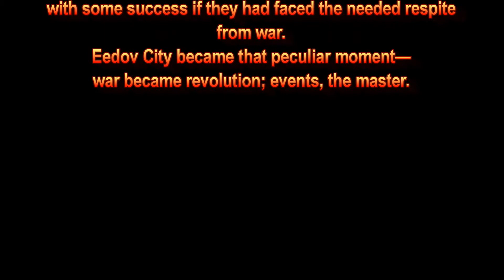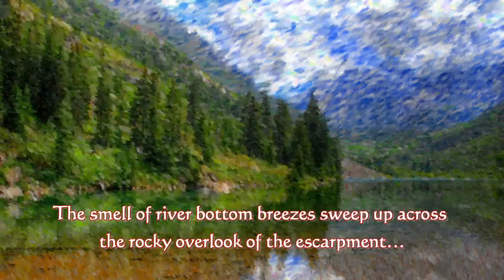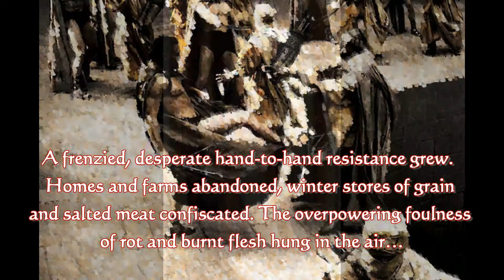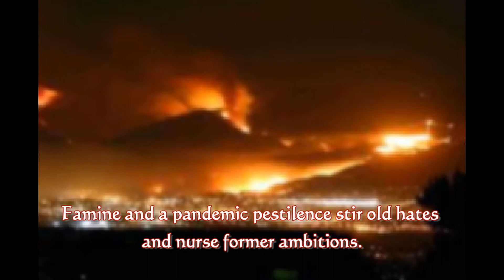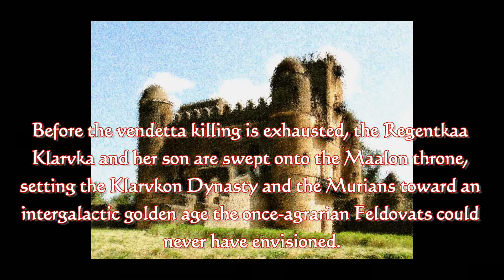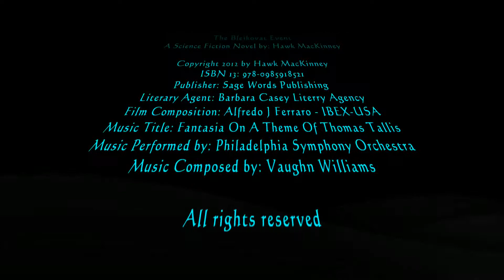THE BLEIKOVAT EVENT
Times are good…full barns, fat gelf calves and large families thrive among the sprawling grain fields and hamlets and the river from which they derive their name—the Feldon.  Word comes with the trade caravans that times are not so good in the regions far to the east of the Feldon River:  tumultuous changes stir among the remote province of Bleikovia.